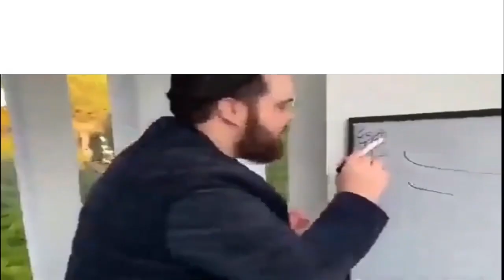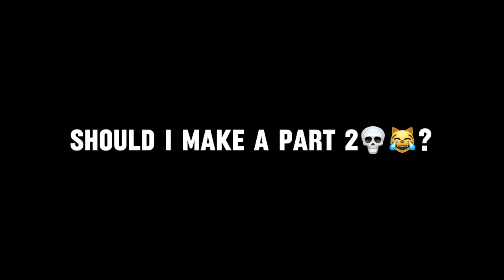TRIA.os Slanda // Part 1 // 😹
should i make more💀?